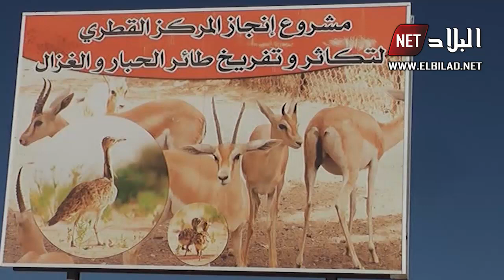البيض: إطلاق 150 رأس غزال من نوع "الريم" و"المها" بالمحمية الجزائرية-القطرية ببريزينة